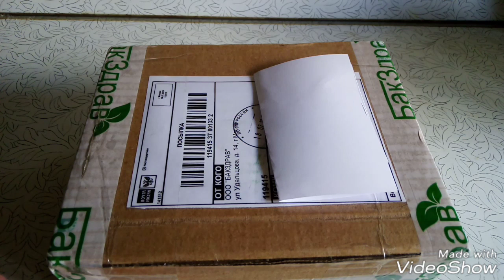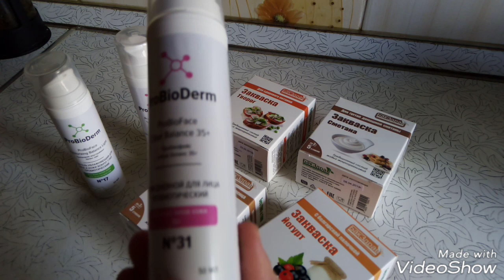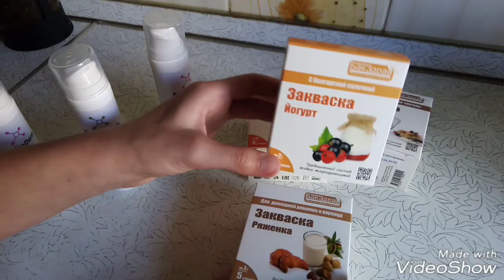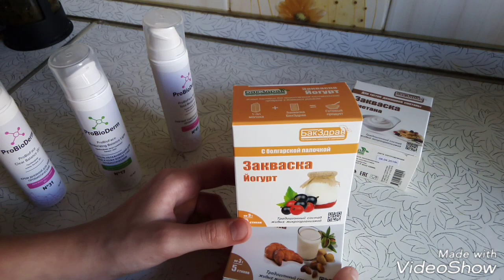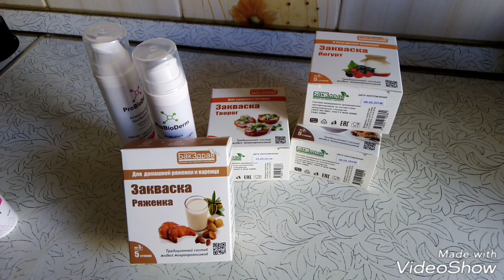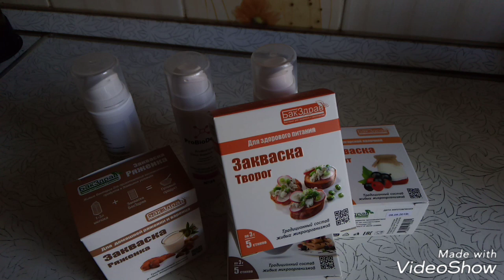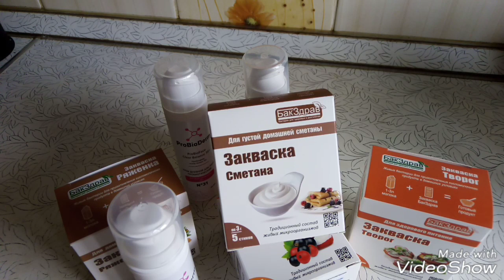Натуральная КОСМЕТИКА / закваски от БакЗдрав / обзор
Натуральная косметика ProBioDerm на сегодняшний день уникальна, является натуральной на 98 %, всего 2% составляет БЕЗВРЕДНАЯ для организма органические компоненты, как например консервант, без которого ни одна
 косметика не сможет храниться более 5 - ти дней.
Особенность косметики в том, что она содержит ЛИЗАТЫ,
обладает пробиотическими свойствами.
Закваски от БакЗдрав  йогурт. сметана. ряженка.